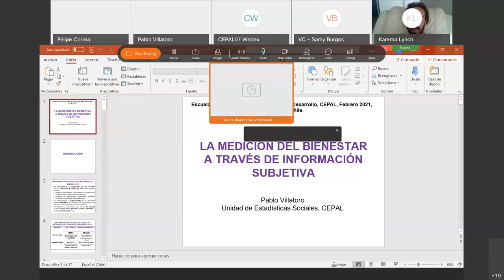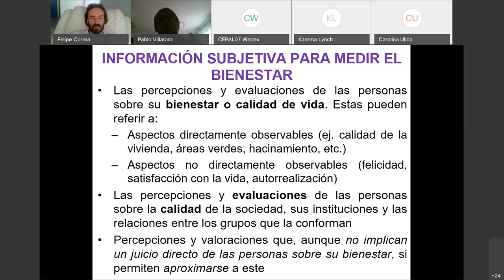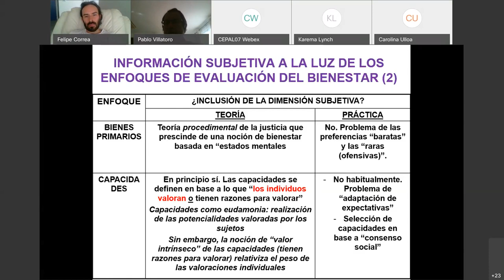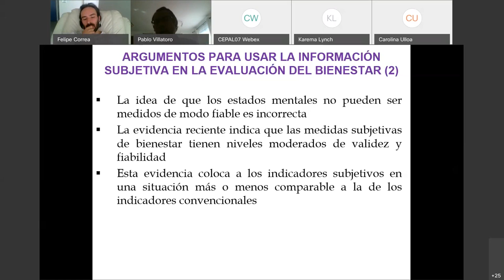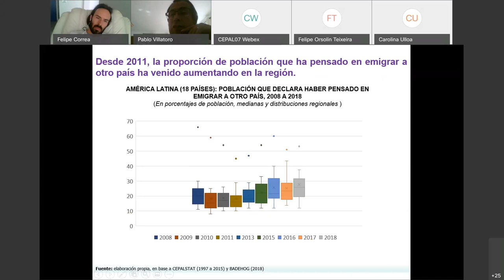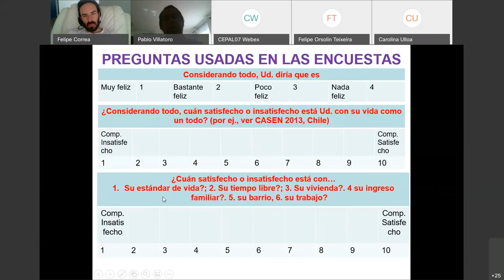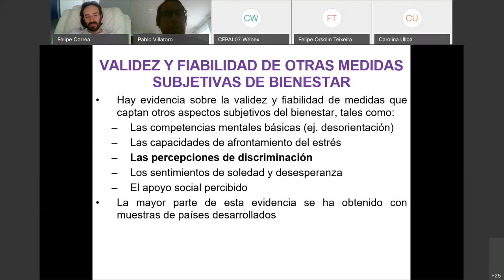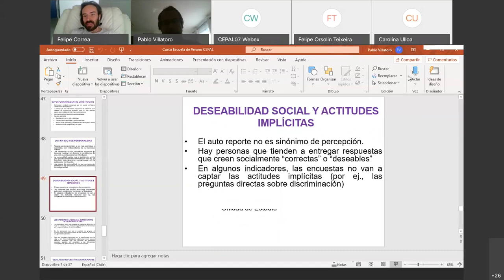Clase La medición del bienestar a través de información subjetiva - Pablo Villatoro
Clase ofrecida en el marco de la 21a versión del Programa de Estudios Avanzados sobre Economías Latinoamericanas de la ELADES.